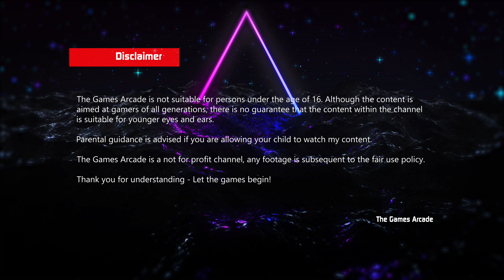Episode #621 - Zooming Secretary - NES Review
Welcome watchers of Illusion to my castle of confusion!

Playing the role of a secretary in her trial period at a new job, you have to work your way through an increasingly difficult week without being fired for failing to answer calls on time.

Each single screen level (wrapping on both horizontal and vertical axes) consists of an arrangement of platforms and staircases upon which are placed a number of phones and filing cabinets. When a phone rings, the topic that the call is about is represented by a symbol above the handset - and your task is to run to the matching filing cabinet then answer the call before the phone rings off.

It starts of simple enough, with day one based on a symmetrical level with only two phones and two cabinets, but the difficulty soon ramps up with devious platform placement and a variety of obstructive NPC’s thrown into the mix.

The boss slows you down with his unhelpful remarks (just like in real life) and chatting with the office gossip-girl can leave you confused and swap over the topic currently held in your single-track mind. Then there’s the delivery guy knocking people over and the oh-so-essential and distracting office romance - although thankfully there is also a coffee machine to provide you with a caffeine-fuelled speed boost to help you overcome all these obstacles.

Kick back, grab a drink and a snack, sit back and enjoy the review!